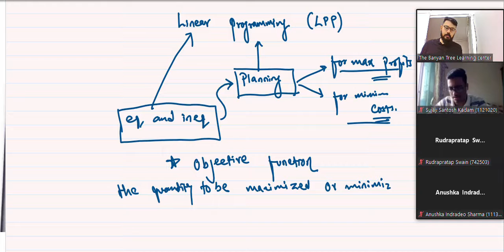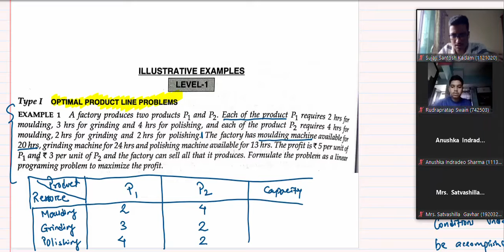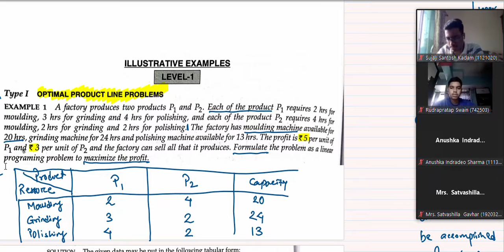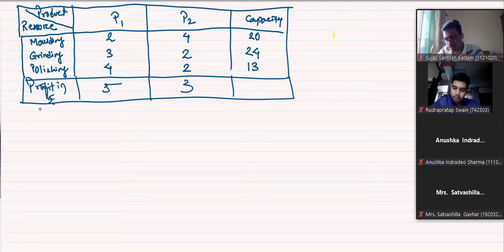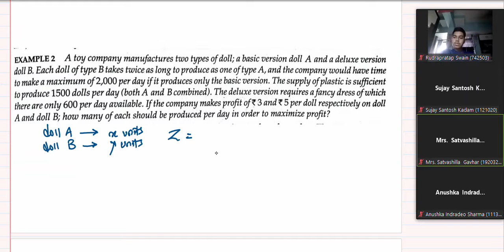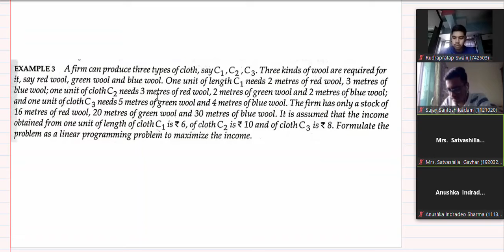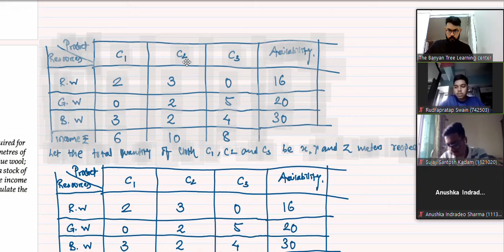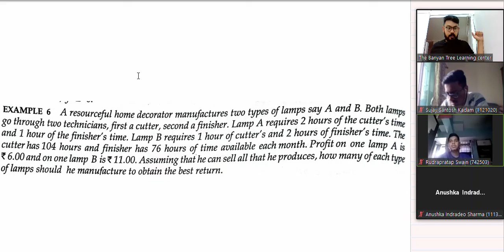XII - Maths ch# LPP: Part 1 (2021)